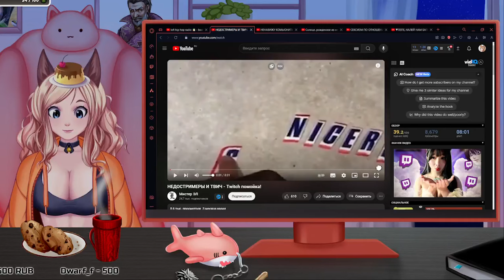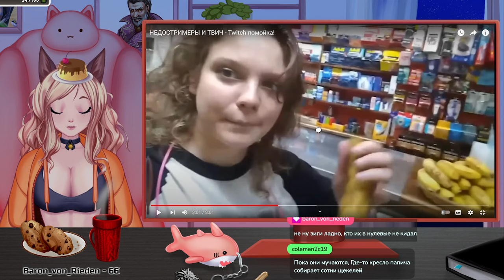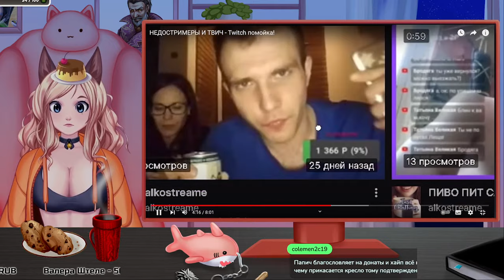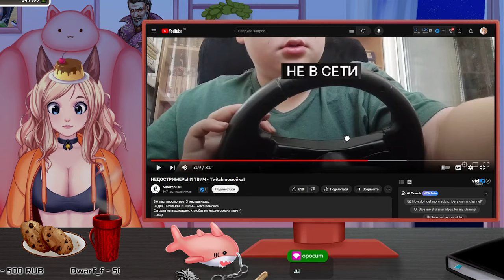РЕАКЦИЯ НЕДОСТРИМЕРЫ И ТВИЧ - Twitch помойка!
Смотрим очередное видео про твич, которое выделяется только в худшую сторону. Отключили коменты лол